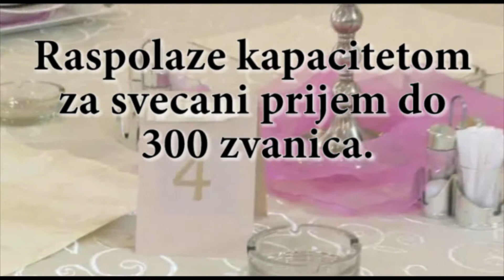Restoran Kameleon - Restorani za svadbe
Svečana sala Kameleon je novoizgradjeni objekat modernog dizajna.
Nalazi se na obodu Beograda u Malom Mokrom Lugu, ulica Sedmog jula, u blizini crkve Svetog Trifuna.